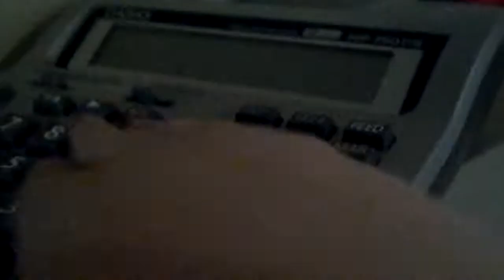Mario and luigis epic adventures episode 8